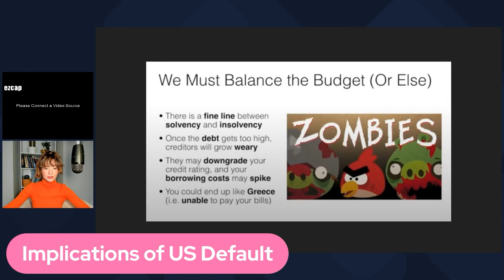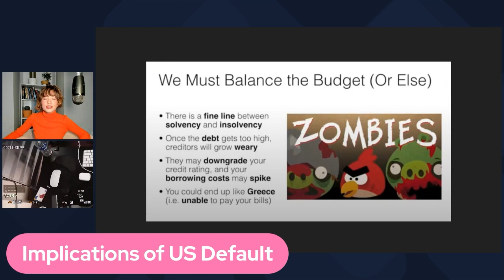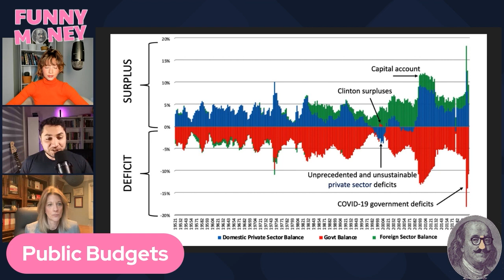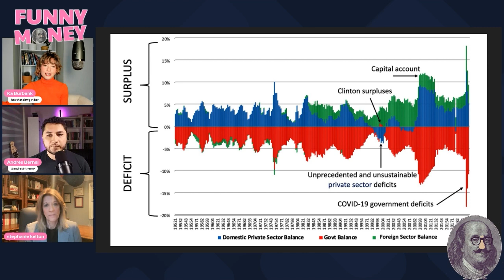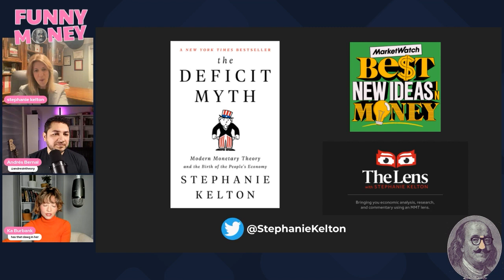Ep 1. The MMT Lens with Special Guest Stephanie Kelton (FULL EPISODE)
Funny Money is a show about the economy, how it works, and how it can work better. This episode, Ka and Andrés are joined by Prof. Stephanie Kelton to discuss the Modern Monetary Theory (MMT) approach to public budgets and fiscal policy and it’s implication on government spending, the debt ceiling, social security, and inflation.

Guest Bio: Stephanie Kelton is Professor of Economics and Public Policy at @stonybrooku Stony Brook University and author of the New York Times bestseller The Deficit Myth: Modern Monetary Theory and the Birth of the People’s Economy. Professor Kelton has worked in both academia and politics. She served as chief economist on the U.S. Senate Budget Committee (Democratic staff) in 2015 and as a senior economic adviser to Bernie Sanders’ 2016 and 2020 presidential campaigns. She is a regular commentator on national radio and broadcast television and co-host of @MarketWatch weekly podcast The Best New Ideas In Money, and she publishes a weekly Substack newsletter called The Lens.